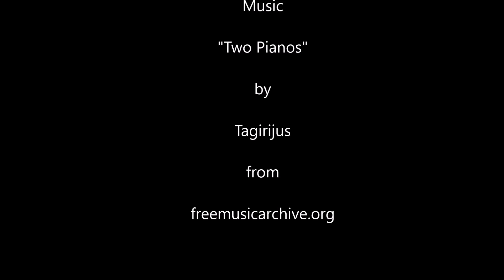wildlife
Our visit to Natural Bridge Wildlife Ranch in San Antonio Texas